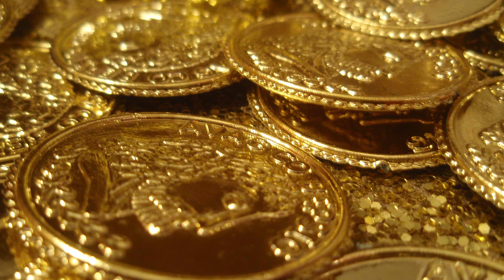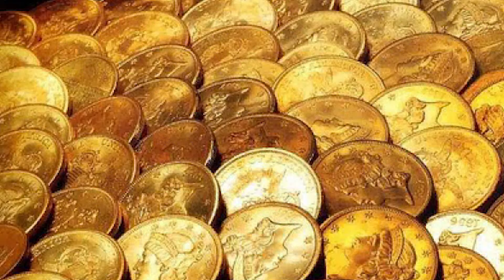The Mysterious SEALED Temple Door NO ONE Can Open: Last Door of Padmanabhaswamy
The Sri Padmanabhaswamy temple is known to be the richest temple in the world as it is covered in gold. Besides its amazing riches, there are other mysteries within it that make it stand out from the rest. So lets take a trip and travel to India to take a look at this sealed door.

Image Gates of Hell by Mario Russo @mrussoart

Periscope: Mikexingchen